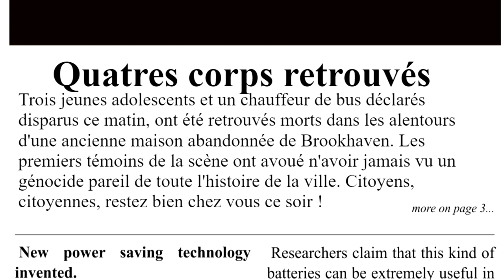24H DANS UNE MAISON ABANDONNÉE SUR BROOKHAVEN | ROBLOX BROOKHAVEN RP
Un film sur brookhaven rp sur Roblox ! On s'est bien amusés :)